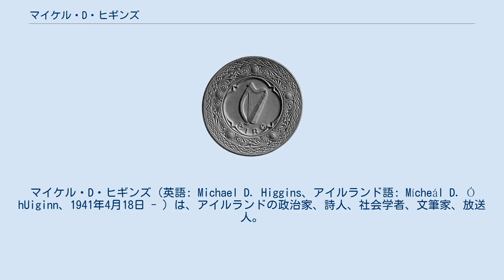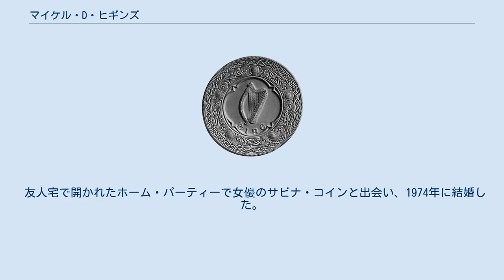マイケル・D・ヒギンズ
ドイル・エアラン議員
シャナズ・エアラン議員
マイケル・D・ヒギンズ（英語: Michael D. Higgins、アイルランド語: Mícheál D. Ó hUiginn、1941年4月18日 - ）は、アイルランドの政治家、詩人、社会学者、文筆家、放送人。
同国第9代大統領（在任: 2011年11月11日 - ） 大統領選挙に立候補するために労働党を離脱するまで、同党の総裁（党首とは異なる）を務めていた。
2011年2月までゴルウェイ西選挙区選出の下院（ドイル・エアラン）議員であった。
1993年から1997年まで芸術・文化・ゲール語大臣を務めた。
 ヒギンズはアイルランド国立大学ゴールウェイ校 (UCG) の成人学生だったときにフィアナ・フォイル党の党員となったが、すぐに労働党に鞍替えした。
1969年と1973年の総選挙で労働党公認候補として立候補したが落選した。
このときヒギンズのために選挙運動を行った一人に、当時UCGの学生で後に労働党の党首となったエイモン・ギルモアがいる。
ヒギンズは1973年にリアム・コスグレイブ首相によって、上院（シャナズ・エアラン）議員に任命された。
ヒギンズは1981年の総選挙で初めて下院（ドイル・エアラン）に当選し、1982年2月の総選挙でも再選された。
同年11月の選挙で議席を失ったが、アイルランド国立大学選出議員として上院に復帰した。
また、1982年から1983年と1991年から1992年の2期にわたってゴールウェイ市長を務めている。
労働党においては、1980年代に連立政権のパートナーとなることに反対した議員の一人であった。
 ヒギンズは1987年の総選挙で下院に当選すると、2011年まで議席を維持した。
1993年には芸術・文化・ゲール語大臣として入閣を果たした。
在任中に、ヒギンズは物議を醸していた放送法第31条（シン・フェイン党員とIRAメンバーに放送へのアクセスを制限する条項）を廃止し、休眠していたアイルランド映画庁を復活させ、アイルランド語専門テレビ局（現在のTG4）を開局した。
2003年に労働党総裁の座をプロンシアス・デ・ロッサから引き継ぎ、また外交に関する労働党のスポークスマンを務めた。
 2004年の大統領選でヒギンズは立候補の意向を示唆したが、労働党が候補者を立てないことを決定したため断念した。
 2010年10月に、2011年2月の総選挙には立候補しないことを表明した。
この頃までヒギンズはダブリン市内の質素な2DKのマンションで暮らしていた。
 2011年10月27日の大統領選挙で当選、11月11日に就任。
77歳で臨んだ2018年10月26日の大統領選挙では得票率55.8％で再選された。
 ヒギンズは人権活動家であり、ニカラグア、チリ、カンボジア、エルサルバドル、イラク、ソマリアなど世界各地の紛争について執筆している。
2010年には、ガザ自由船団を擁護するスピーチを下院で行っている。
1992年、世界各地での平和活動が認められ、ヘルシンキの国際平和ビューローが制定したショーン・マクブライド平和賞の最初の受賞者となった。
ロナルド・レーガン政府における米国の外交政策については、明確に批判的な立場をとった。
 政治家としての経歴のほかに、ヒギンズは詩人、文筆家、放送人でもある。
観念論、文学における社会学、政治における依存国過信症など、幅広い分野にわたって政治および哲学の出版物に寄稿している。
イギリスのチャンネル4において、モントセラトをテーマに『もうひとつのエメラルドの島』と題したテレビ映画の脚本とプレゼンターを務めた。
また、RTÉでノエル・ブラウン（アイルランドの政治家）の生涯についてドキュメンタリーを制作している。
詩人としては、さまざまな雑誌に作品を発表しているほか、『裏切り』（1990年）、『炎の季節』（2004年）、『不毛の季節』（2004年）の3冊の詩集を発表している。
 ヒギンズはスポーツにも関心があり、毎夏ゴールウェイの競馬場に出かけるほか、リーグ・オブ・アイルランド（アイルランドのサッカー・リーグ）のゴールウェイ・ユナイテッドの総裁を務めている（名誉職）。
 2014年4月5日、映画産業及びテレビ産業への貢献が評価されて、第11回アイルランド・アカデミー賞の名誉賞を受賞した。
 友人宅で開かれたホーム・パーティーで女優のサビナ・コイン...